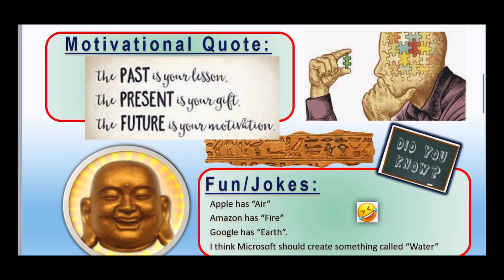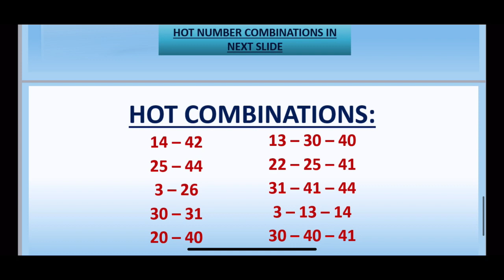15.07.2021 | UK 49’s TEATIME Lotto Predictions for today | BOOM💥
🍀 WELCOME TO THE FUTURE ✌🏾        Out of the given predicted Hot numbers, at least one (or more) should definitely match the winning numbers.